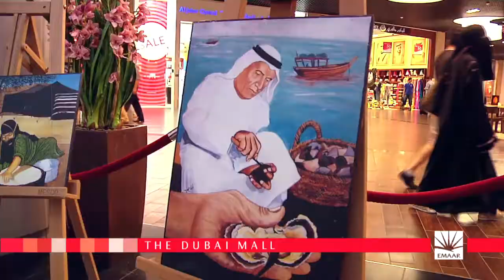Dubai Summer Surprises 2012 at The Dubai Mall